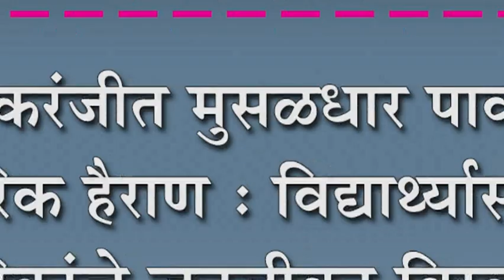इचलकरंजीत मुसळधार पावसाने नागरिक हैराण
इचलकरंजीत मुसळधार पावसाने नागरिक हैराण : विद्यार्थ्यासहित नागरिकांचे जनजीवन विस्कळीत